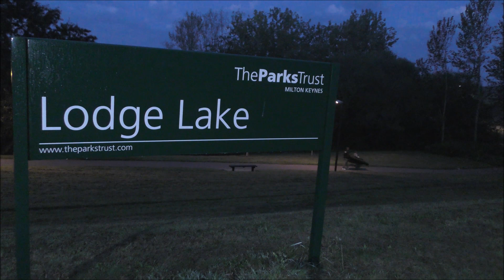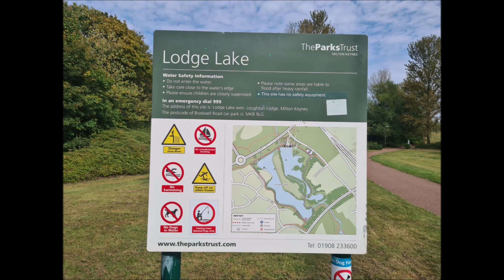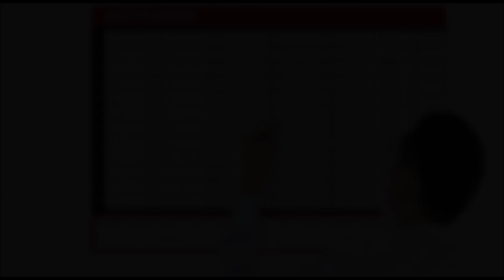lodge lake day session with Lewis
In this action-packed carp fishing vlog I take my youngest son Lewis to lodge lake for a day session full of ups and downs with a big surprise at the end of the session and of course I will try and explain all the rules and everything you need to know about carp fishing at lodge lake

Fish stocking 29,10,2020
So today we took delivery of 35 pumped up supa carp for lodge Lake. Fish are a mixture of commons and mirrors ranging from 7lb to just over 9lb. The fish were supercharged as they had been well oxygenated during their journey.
The fish were partly funded by the Lodge night syndicate with MKAA matching the amount raised from the membership fees to the syndicate.
Have to say there were some stunning fish.
Thank you to those that turned out to help.
We also stocked 570 tench into the Teardrop lakes these were 6-8 inch fish. 400 went into Teardrop 1 and 170 into Teardrop 2.